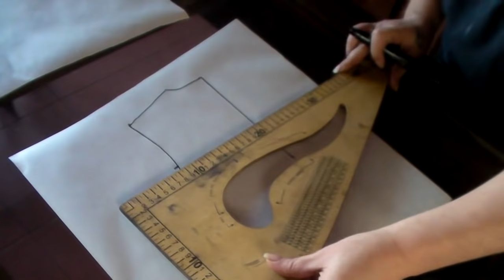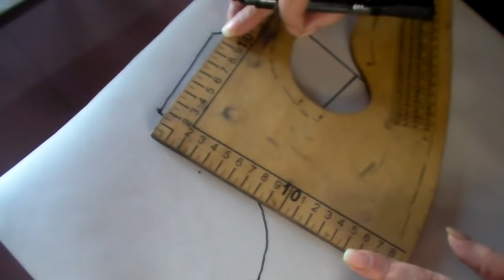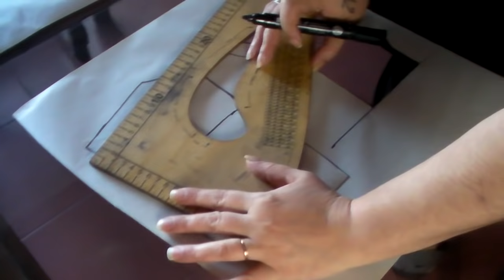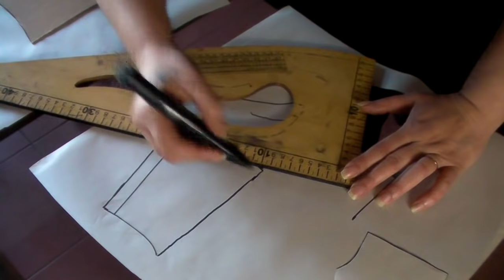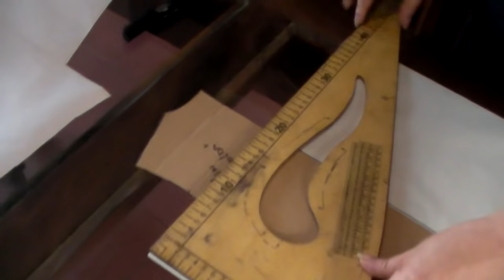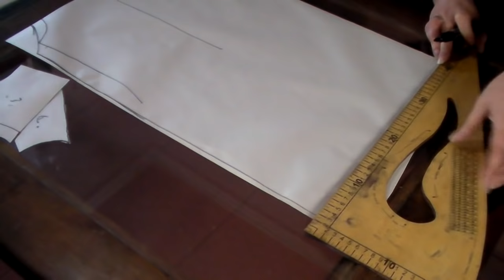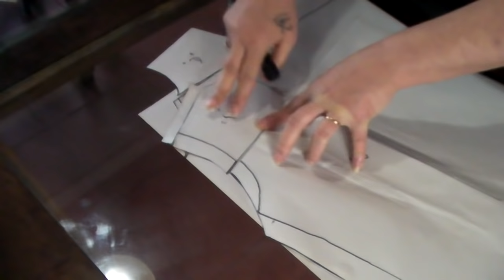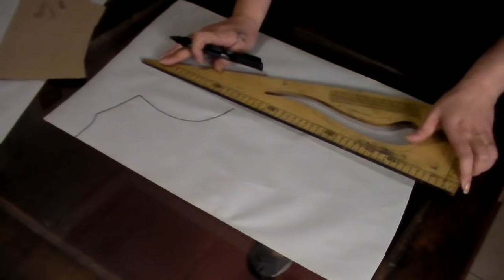Trazo de toga de graduacion "Peticion"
En este video te explico como es el trazo de la toga con el paso a paso.